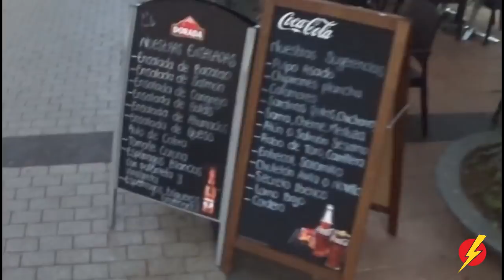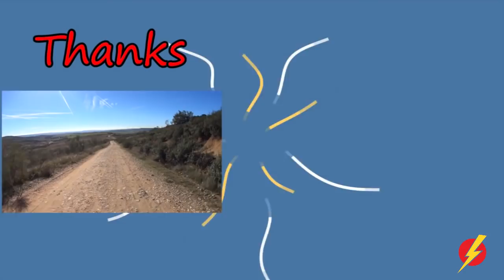Our trip to Tenerife Los Gigantes LightSpeed Spanish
we are pleased to offer you a fun look at the highlights of our trip to Tenerife.